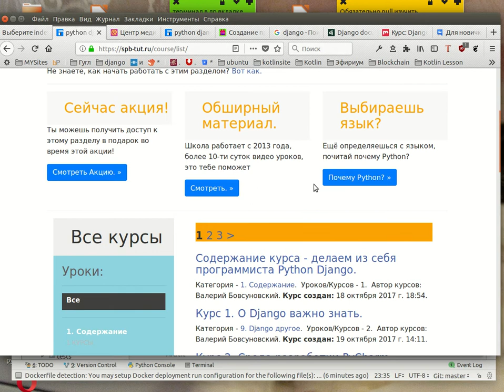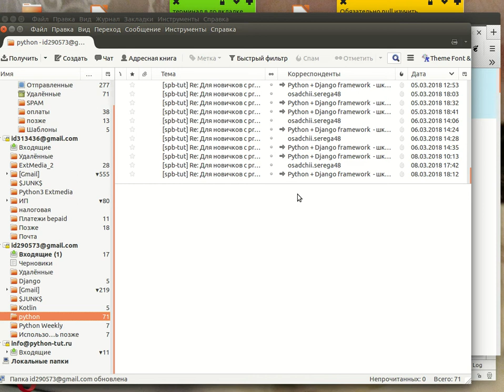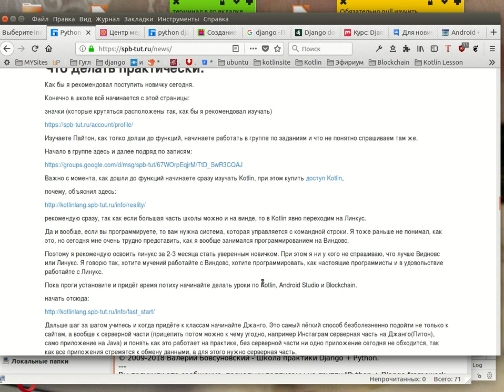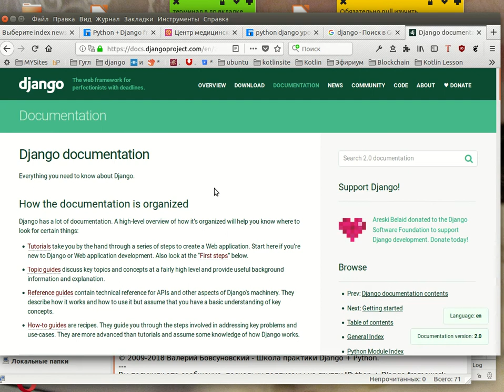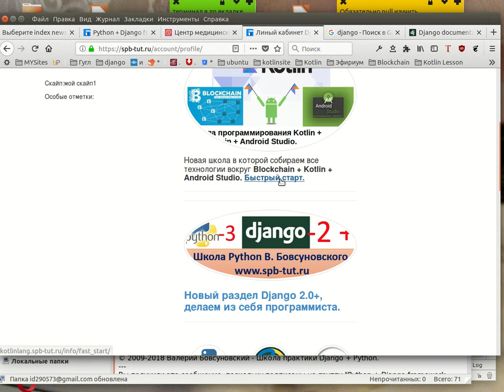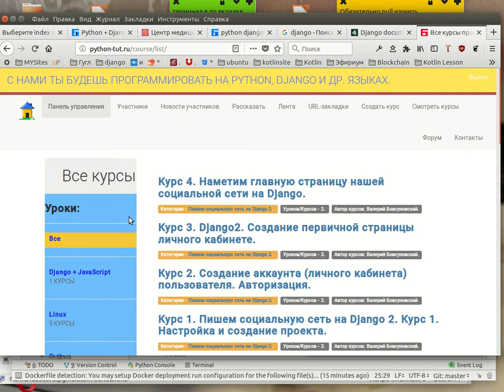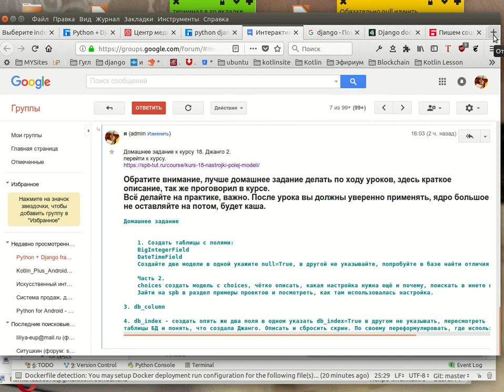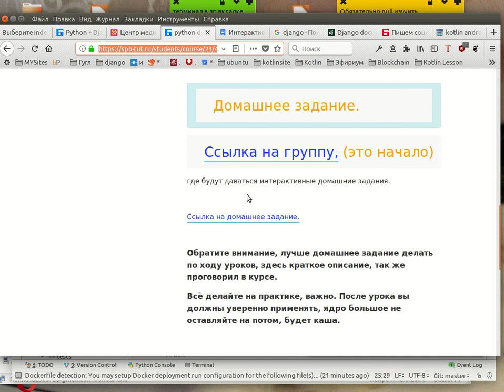Django 2. Передовое обучение, а неплохо, когда новичок сможет написать соц. сеть?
Цель очень проста, поднять уровень школы выше. Если ранее ученик и таких много с легкостью через короткое время мог написать блог или сайт, то теперь я поставил цель, что бы большинство ребят могли написать соц. сеть.

При этом не нужно понимать буквально, вот соц. сеть и всё. Просто многие могут подумать, а зачем мне это?

На самом деле, я чётко говорю, что главное что я хочу добится. что каждый участник мог снабдить свой сайт совместным использованием, так понятнее, например в магазине можно дописать, что бы пользовалаись общались между собой.

Вот что главное, без коммуникаций сегодня не обходится ни один сайт.